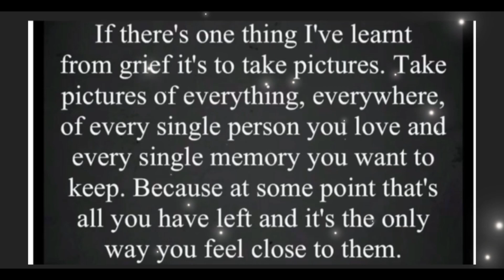A Matty’s drive with us at sunset production 14/10/22 somewhere around Bridgwater Somerset England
Musician: DIAB